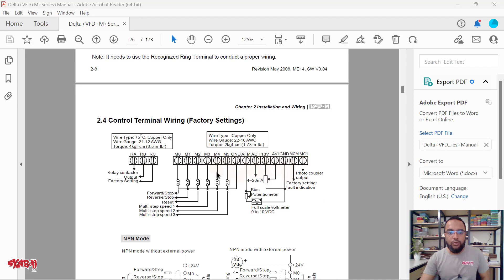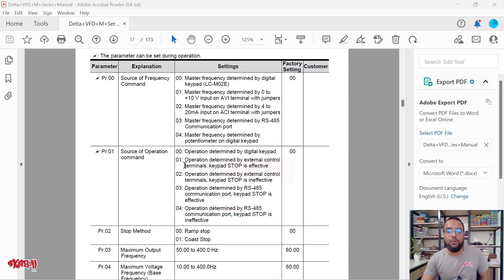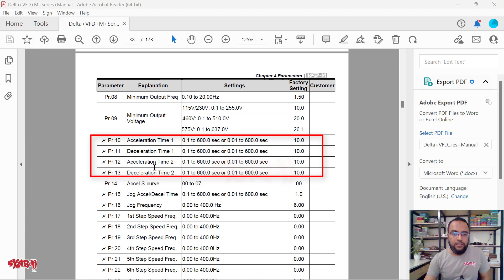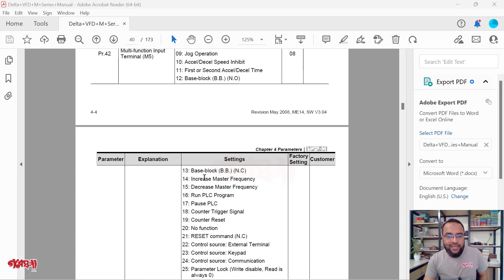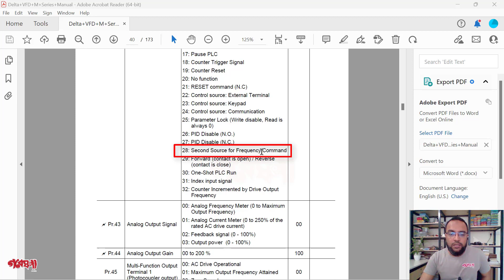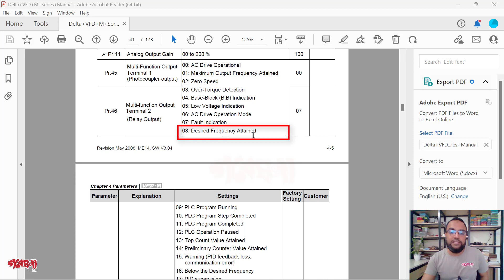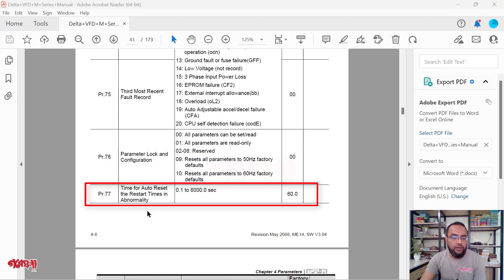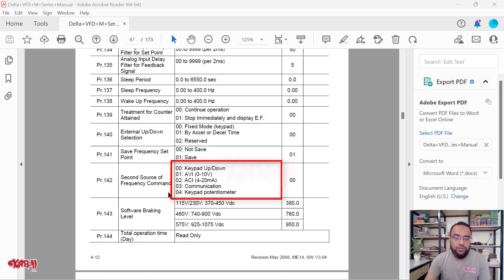How to Read VFD Manual Book? I VFD ম্যানুয়াল কিভাবে রিড করতে হয়?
VFD ম্যানুয়াল বুঝতে অনেকের কষ্ট হয়; এমনকি অনেকেই জানেননা কিভাবে ম্যানুয়াল রিড করতে হয়। VFD ম্যানুয়াল পড়ে কিভাবে বিভিন্ন কমান্ড দিয়ে মোটর কন্ট্রোল করতে হয় তা আজকে দেখবো। সচরাচর ব্যবহৃত কমন টাইপ কমান্ডগুলোই আমরা আজকে দেখবো।